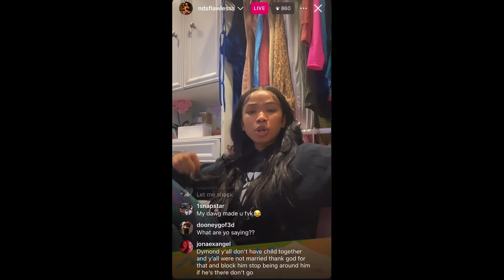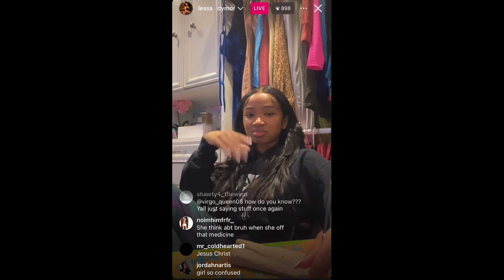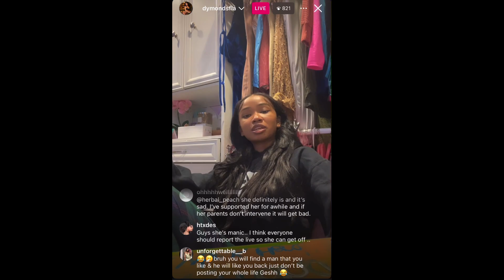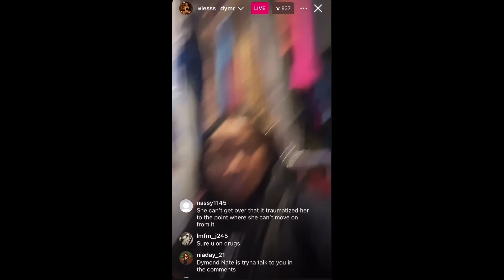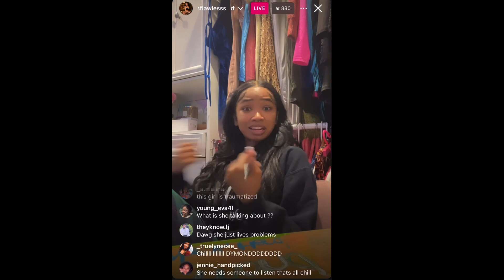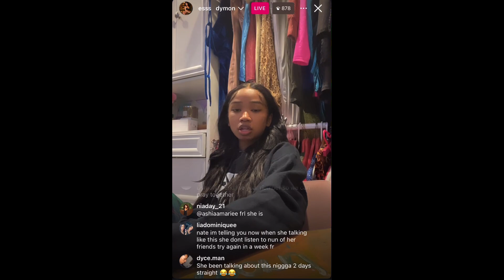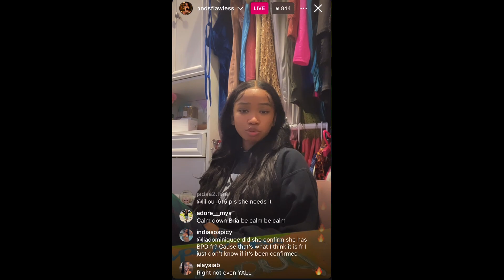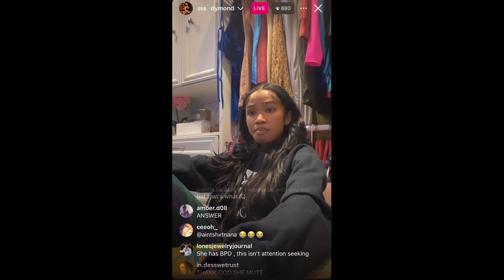DymondsFlawless is having a episode and regretting collaborating with her ex | IG LIVE 11/14/24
DymondsFlawless is having a episode and regretting collaborating with her ex | IG LIVE 11/14/24  @Dymondsflawless